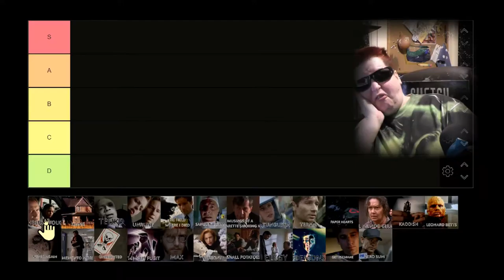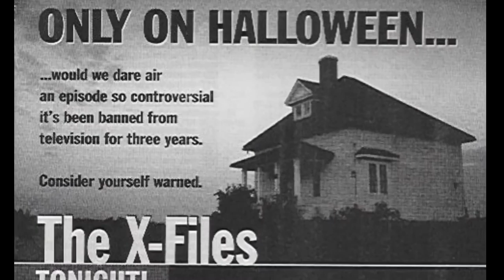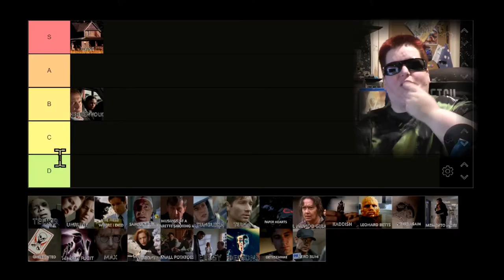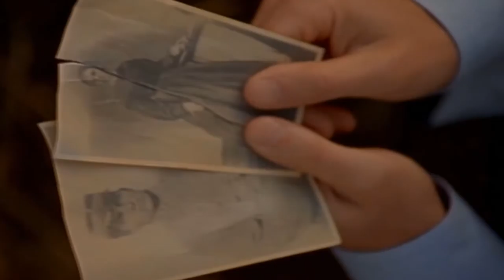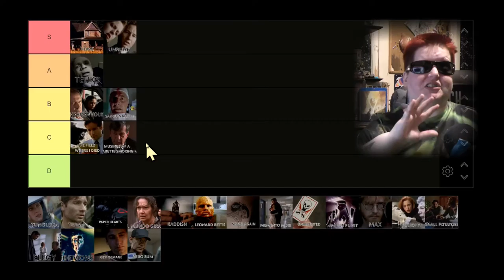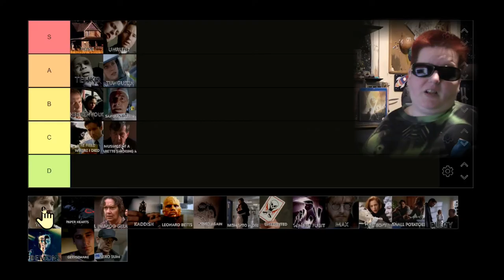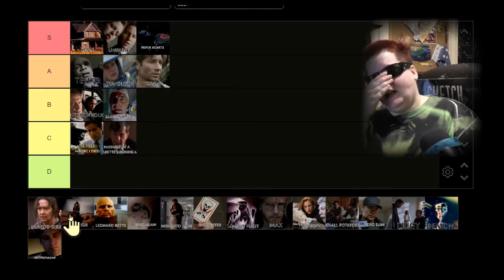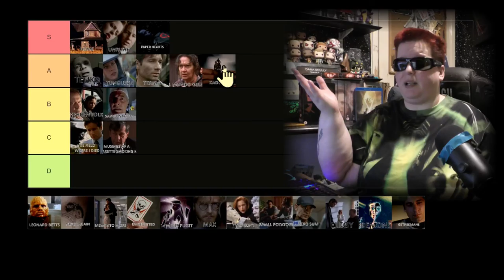Tiering 'The X-Files': Season 4 (first half)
After too many technical issues to count, it's finally time to tier the first 12 episodes of The X-Files' fourth season, in which we say hello to Marita Covarrubias and virus-carrying bees, but wave goodbye to Mr X...and Krycek's arm...

This is Part 1, discussing episodes 1 to 12.  For the last 12 episodes of the season, please

00:00 - Intro
03:38 - Herrenvolk (4X01)
19:41 - Home (4X03)
32:51 - Teliko (4X04)
40:17 - Unruhe (4X02)
48:51 - The Field Where I Died (4X05)
56:28 - Sanguinarium (4X06)
01:01:56 - Musings Of A Cigarette Smoking Man (4X07)
01:08:39 - Tunguska (4X09)
01:18:55 - Terma (4X10)
01:27:21 - Paper Hearts (4X08)
01:40:11 - El Mundo Gira (4X11)
01:47:46 - Kaddish (4X12)